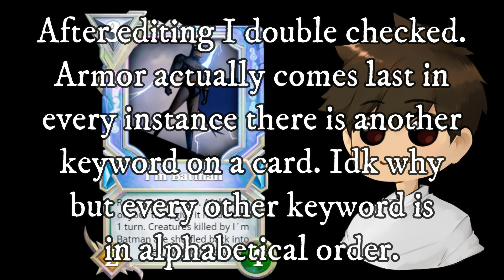THE WINNERS!!!!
Follow KuroiCoffee
Sign up with my referral and when you rent and return your first card, we can both earn $5
Quick Rundown on how to use LootRush-